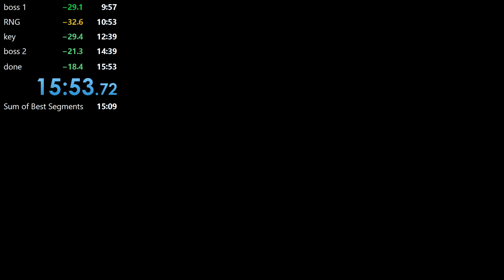First 15 on Rev (4p Megas WR)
Team:
invisible slow